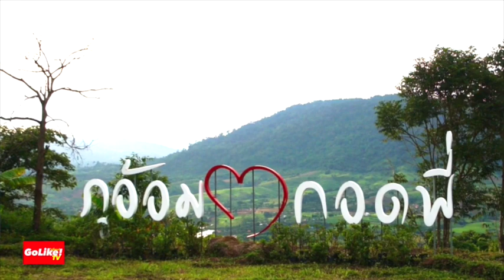Golike! ไปที่ชอบ ตอนที่ 35 ขับ TR Transformer กินเที่ยว เขาค้อ ภูอ้อมกอดพี่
ตอนที่ 35 ขับ TR Transformer กินเที่ยว เขาค้อ ภูอ้อมกอดพี่

Golike! ไปที่ชอบ
รายการที่จะพาทุกท่านไปที่ชอบ ก่อนไม่มีโอกาสได้ไป
ทุกอาทิตย์ 15.55 น.
ทางช่อง MAN TV